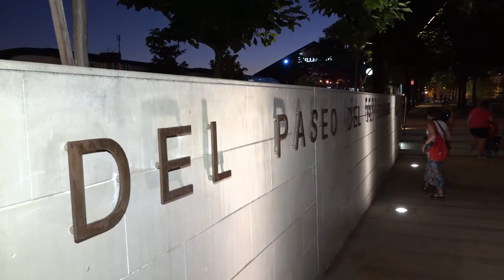Audio2 Ruta nocturna a Magacela 2019